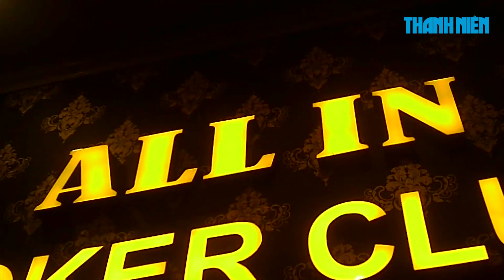Casino đội lốt CLB bridge và poker: Những cảnh báo về hệ lụy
Trong phóng sự điều tra đăng tải vào ngày 2.4.2018 Báo Thanh Niên đã phản ánh chuyện một CLB bridge, poker tại TP.HCM núp bóng CLB thể thao để hoạt động cờ bạc trá hình. Luật sư Nguyễn Văn Quynh, giám đốc hãng luật Hưng Yên đã đưa ra những cảnh báo hệ lụy về loại hình này nếu không quản lí chặt chẽ.

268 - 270 Nguyễn Đình Chiểu, Phường 6, Q.3, TP HCM